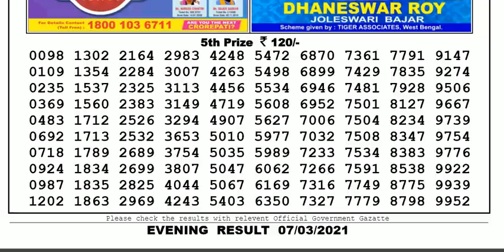Nagaland Lottery Sambad Result | Dear Lottery